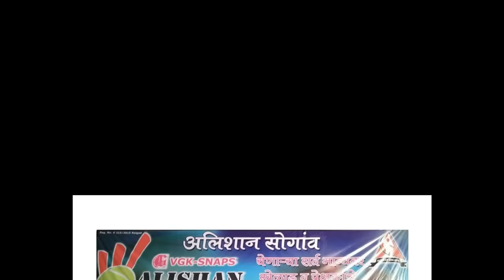Dholawade VS Khanav | Alishan Cup 2017 | Sogaon